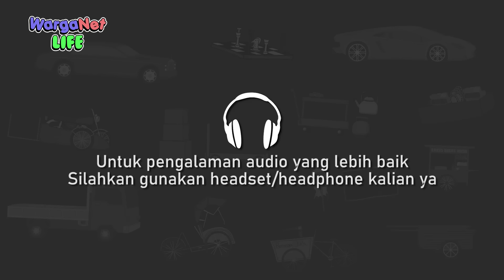Korban Misterius - Cerita Misteri - Kisah Misteri - Warganet Life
Saat komplek sedang tenang, ternyata dibuat geger lagi dengan ditemukannya korban pembunuhan di tempat umum.